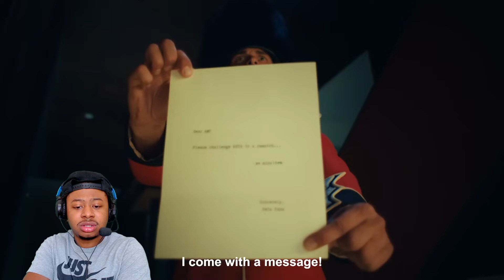Leek Reacts To AMP Extreme Wipeout With Mr.Beast